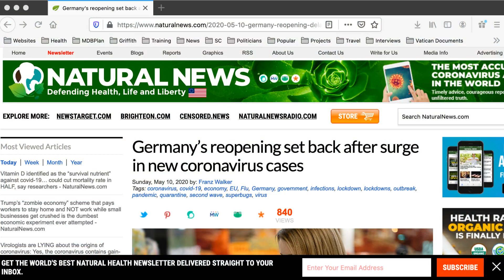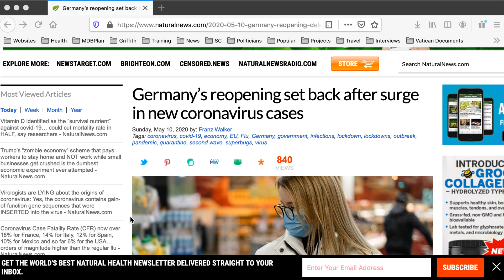The Final Treason : Series 7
In Pursuit of Freedom

Arnis Luks interviews Wallace Klinck and Robert Klinck from Canada about: The Final Treason : Series 7